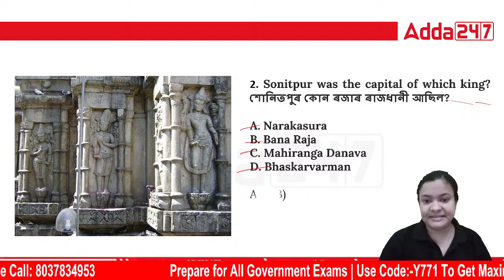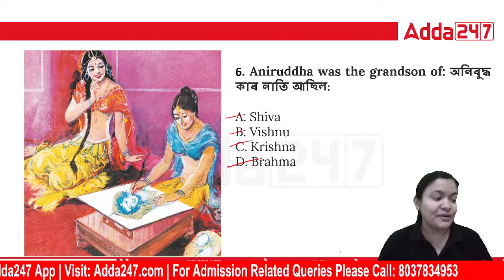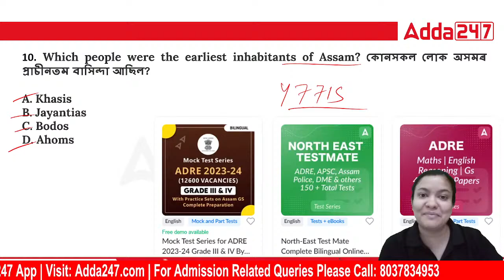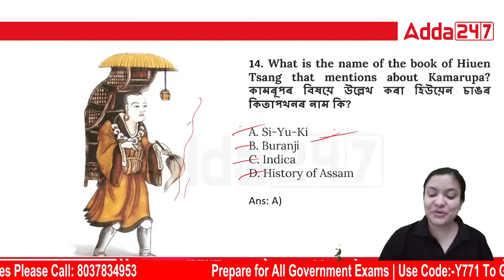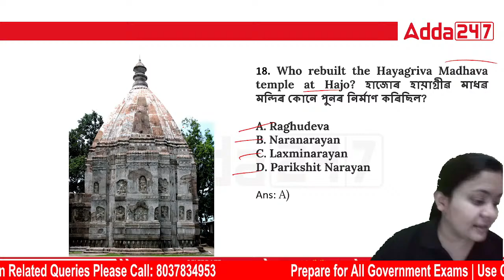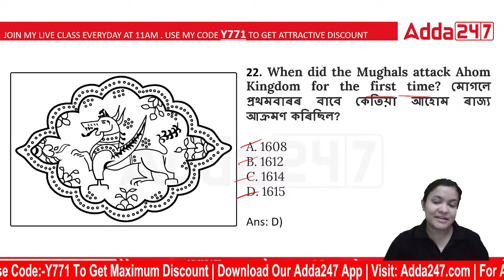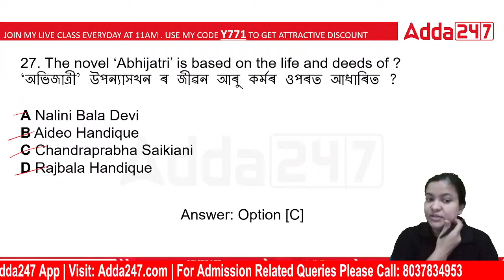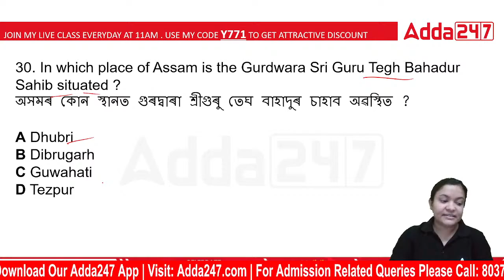ADRE 2.0, Assam Police, DME 2042 | Assam GS Class by Juri Maam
In this Video We Are Going to Discuss About ADRE 2.0, Assam Police, DME 2042 | Assam GS Class by Juri Maam | ADRE Grade 3 Question Paper | ADRE Previous Year Question Paper | ADRE Exam Preparation | ADRE 2.0 GS Classes